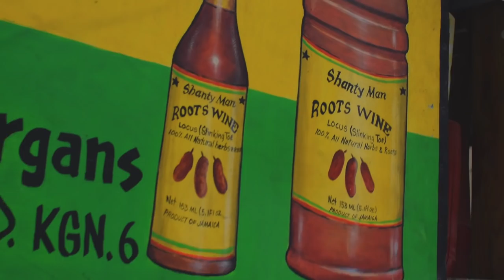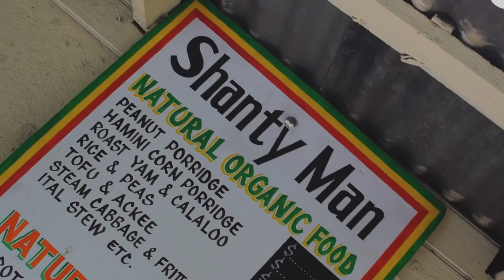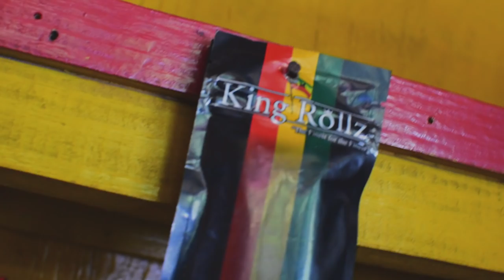SHANTY MAN - RASTA ITAL FOOD IN JAMAICA [DDRSE03E06]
Sight! DownDiRoad EP 6 is here & this week we're joined by our good friend; musician Ras-I aka Immanuel.

We take you up through Papine in the hillsides of Gordon Town to sample some food from local legend; Shanty Man. Shanty Man has been a staple in the Rastafari and vegan community, serving ital food 6 days a week every week for a number of years.

[Soundtrack]
⇢ Ras I - Eat What You Grown
Entertainment Riddim Instrumental